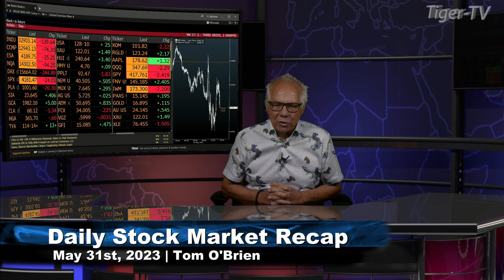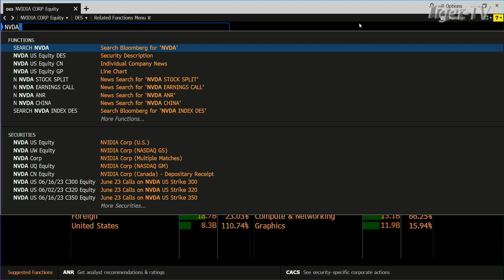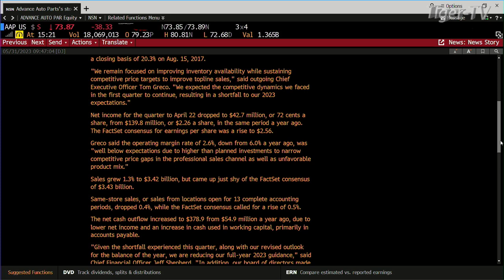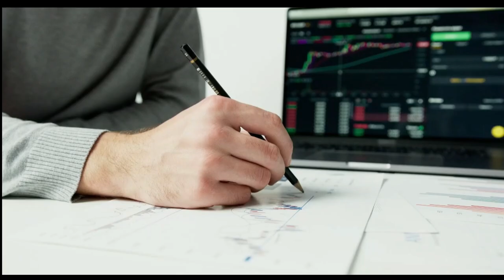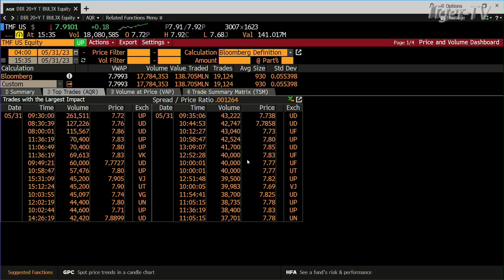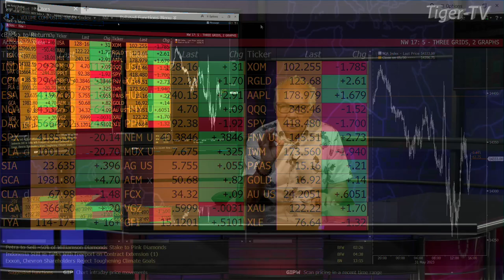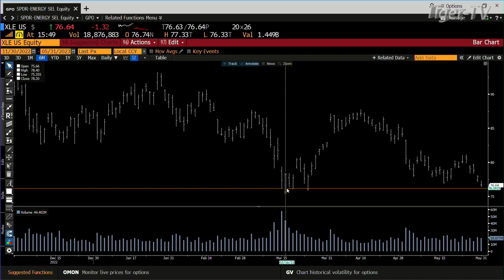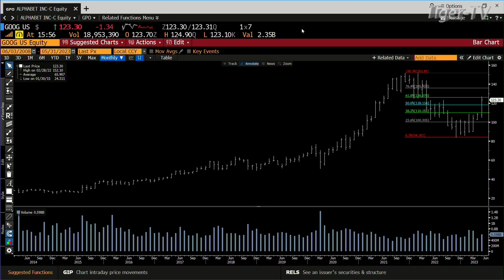May 31st, Tom O'Brien Show on TFNN - 2023